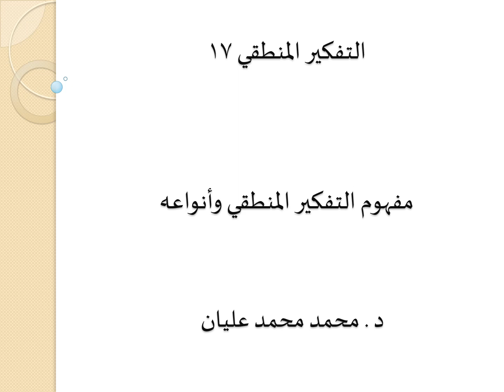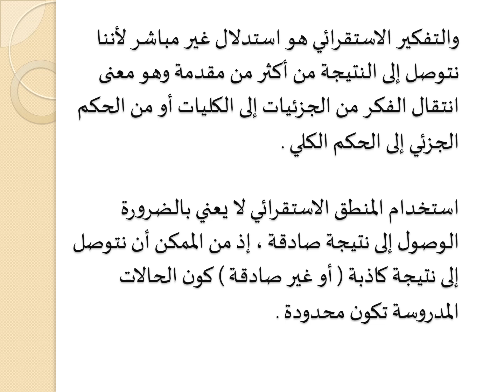التفكير المنطقي -- المحاضرة السابعة عشر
د. محمد محمد عليان
كلية التربية
جامعة الأزهر-غزة